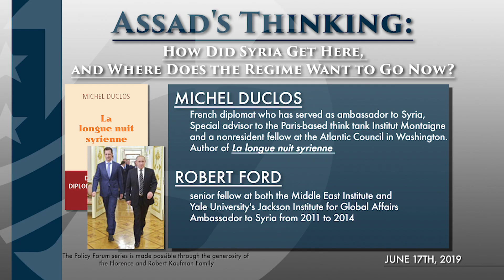Assad's Thinking: How Did Syria Get Here, and Where Does the Regime Want to Go Now?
As Israel prepares to host an unprecedented trilateral meeting with U.S. and Russian officials to discuss Syria and other regional issues, the Assad regime faces proliferating challenges in the northwest and may not be able to recover large portions of the territory it lost. What are U.S. interests in Syria today, and will the Jerusalem meeting advance them in any substantial way? Can Russia and Assad be relied upon to push Iran out of the country? And how much has Damascus been able to reestablish control?

Participating in the discussion are:

Michel Duclos, a career French diplomat who has served as ambassador to Syria (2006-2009). He currently works as a special advisor to the Paris-based think tank Institut Montaigne and a nonresident fellow at the Atlantic Council in Washington. He is the author of La Longue Nuit Syrienne, in which he describes the war's root causes from the personal perspective of a diplomat on the ground.

Robert Ford, a senior fellow at both the Middle East Institute and Yale University's Jackson Institute for Global Affairs. He retired from the U.S. foreign service after serving as ambassador to Syria from 2011 to 2014.

Hanin Ghaddar, the Institute's Friedmann Visiting Fellow, moderated the discussion.